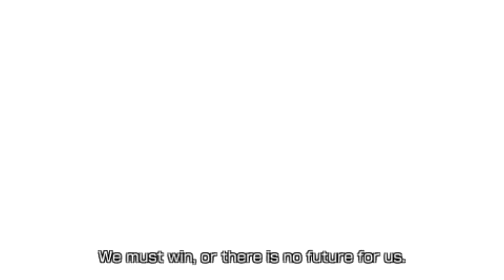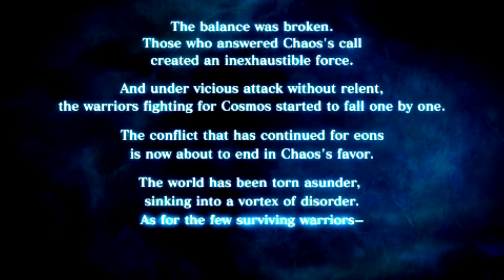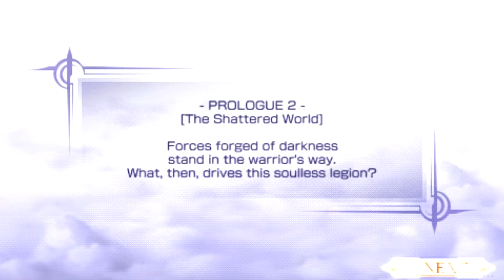Dissidia: Final Fantasy #1 - 'Prolog'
Witajcie, w końcu udało mi się to wrzucić!
Jeśli znacie konsolę PSP, to musieliście choć raz usłyszeć o tej grze.
Jest to jedna z lepszych bijatyk z elementami RPG na PSP.
Aha i jeszcze sprawa intra - Nie będzie go z prostej przyczyny.
No ale nieważne, zapraszam do oglądania tego, co jest!